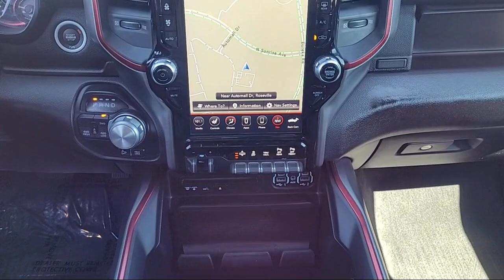2019 Ram 1500 Rebel Sacramento Roseville Elk Grove Folsom Stockton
2019 Ram 1500 Rebel Stock Number: P98286 Vin:1C6SRFLT6KN914922.

Future Ford
650 Automall Drive